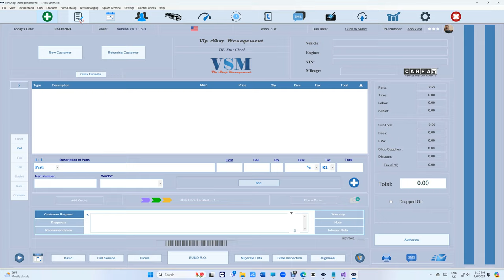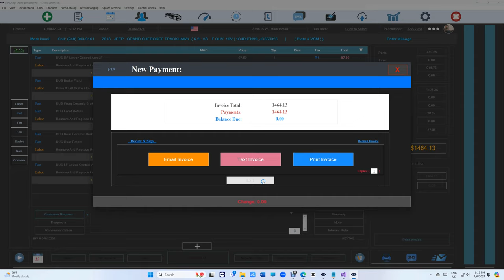Dark Theme Demo